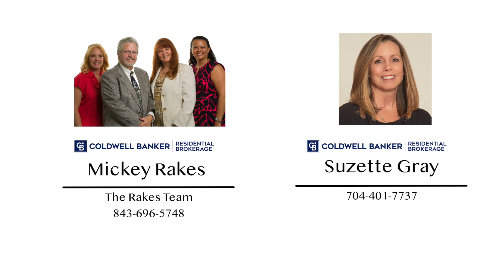BEACH HOME in Wild Dunes - 30 Edgewater Alley, Isle of Palms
30 Edgewater Alley is the perfect house to live in year-round, use as a vacation get away or as a proven income producing investment property. It's a spot where the casual coastal vibe is infectious! Located just inside the gates of Wild Dunes, it's close to the beach and all of the amenities the resort has to offer. Situated on a corner lot nestled among mature trees and landscaping. This impressive beach home boasts over $170,000 of extensive updates and renovations that make this incredible offering move-in ready!
Upon entering you immediately feel relaxed by the soft color scheme. The main living space is wide open lending itself to a multitude of uses; currently utilized as a sitting area, family gathering room and dining area. The focal point of this open space is the wood burning fireplace flanked by two sliding doors leading onto the deck. The kitchen also opens into the main living space and has granite counter tops, a new stainless-steel range and recessed lighting! Brand new laminate wood flooring was just installed in this main living area. One of the two master suites is conveniently located on the main floor with en suite bath, walk in closet and access onto the screened porch. The hall leads to two additional bedrooms one with a new half bath! The other spacious bedroom has access to the updated hall bathroom! All bedrooms and hallway feature brand new hardwood tile floors.
Upstairs you will find another generous-sized bedroom, complete with its own bathroom with dual vanities. The second master upstairs features a vaulted ceiling and walk in closet. The blue weathered barn door invites you into the new luxurious master bath. Soak your cares away after a game of tennis in the modern freestanding soaking tub or choose to step in the beautifully tiled shower with rain head fixture.
The two-car garage has an owner's closet with a second laundry space and storage for any rental supplies. Incredible outdoor living opportunities year-round for your enjoyment! Lounge on the oversized screened porch or entertain on the big deck. The yard lends itself to several sitting areas and is landscaped in a way that it virtually maintenance free! There is also a convenient outdoor shower!
Hop on a bike or in a golf cart to The Owner's Beach House in a matter of minutes or have your toes in the sand shortly afterwards. Wild Dunes is a full-service resort with two world class golf courses, tennis center and multiple pools available at an additional fee. There are also several restaurants on the property! If you need a change of pace and long for a day in the city, Historic Downtown Charleston is less than 20 miles away.
Whether you are looking for a primary home, vacation get away or profitable investment property, 30 Edgewater is a perfect fit!